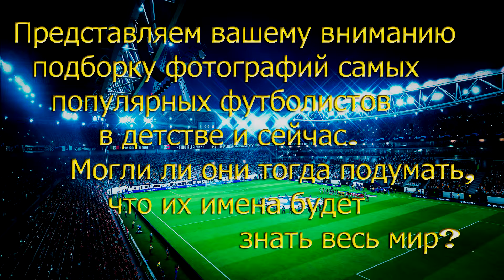12 звезд футбола в детстве и сейчас | 12 football stars in childhood and now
Представляем вашему вниманию подборку фотографий самых популярных футболистов в детстве и сейчас. Могли ли они тогда подумать, что их имена будет знать весь мир?

12. Марсело
Амплуа: защитник и полузащитник;
Футбольный клуб: Реал Мадрид;
Сборная Бразилии.

11. Денис Черышев
Амплуа: полузащитник;
Футбольный клуб: Вильярреал;
Сборная России.

10. Лука Модрич
Амплуа: полузащитник;
Сборная Хорватии.

9. Андреас Гранквист
Амплуа: защитник;
Футбольный клуб: Хельсингборг;
Сборная Швеции.

8. Эден Азар
Амплуа: полузащитник;
Футбольный клуб: Челси;
Сборная Бельгии.

7. Килиан Мбаппе
Амплуа: нападающий;
Футбольный клуб: Пари Сен-Жермен (ПСЖ);
Сборная Франции.

6. Харри Кейн
Амплуа: нападающий;
Футбольный клуб: Тоттенхэм Хотспур;
Сборная Англии.

5. Луис Суарес
Амплуа: нападающий;
Футбольный клуб: Барселона;
Сборная Уругвая.

4. Артём Дзюба
Амплуа: нападающий;
Футбольный клуб: Зенит;
Сборная России.

3. Неймар
Амплуа: нападающий;
Сборная Бразилии.

2. Лионель Месси
Амплуа: нападающий;
Сборная Аргентины.

1. Криштиану Роналду
Амплуа: нападающий, полузащитник;
Футбольный клуб: Манчестер Юнайтед (МЮ);
Сборная Португалии.